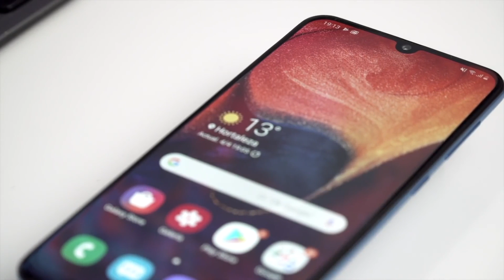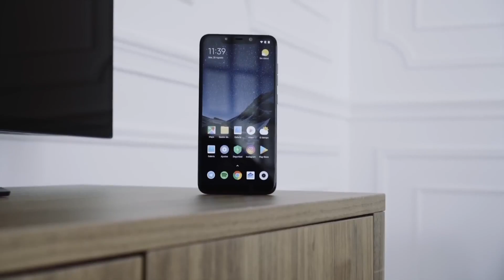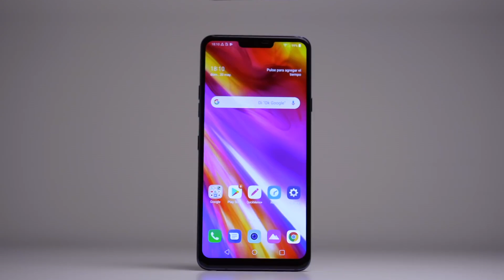9 móviles por menos de 400€ en 2019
Os traemos los 9 mejores móviles que puedes encontrar actualmente por menos de 400€.

- Samsung Galaxy M20

- Samsung Galaxy A50

- Xiaomi Mi 9T

- Huawei Mate 20 Lite

- Honor Play

- OnePlus 6

- Motorola One Vision

- LG G7 ThinQ